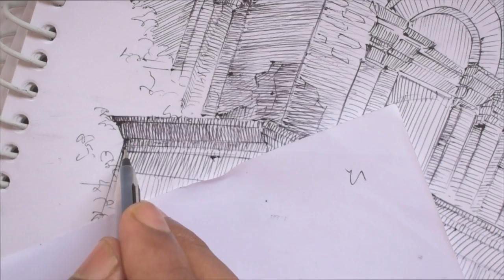Ball pen sketch | Landscape sketching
A landscape of a Zamindari Mahal. The sketch is done using ballpen on A4 size paper.